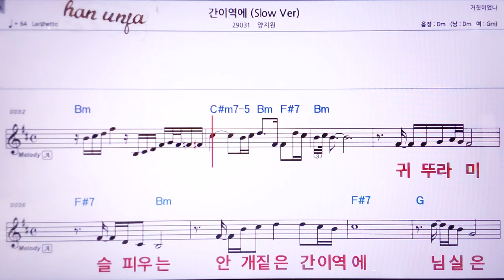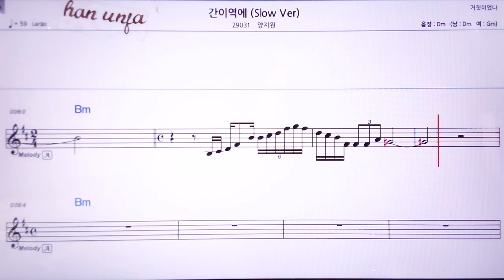💖 간이 역 에서/양지원 👍MR,노래방, 악보, 코드,Karaoke With Sheet Music